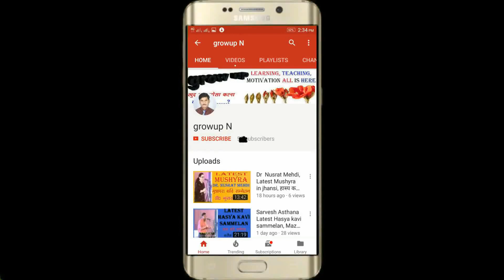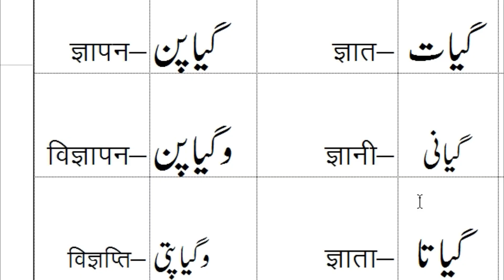URDU TEACHER PART 44 URDU LIKHNA PADNA BOLNA KAISE SIKHE, HOW TO LEARNT URDU IN HINDI BY growup N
हिंदी से उर्दू सीखने का सबसे आसान तरीक़ा ,hindi se urdu seekhne ka sabse aasan tariqa, is video me bataya gya hai,
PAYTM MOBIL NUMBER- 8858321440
Die maklikste manier om Urdu te leer
Mënyra më e lehtë për të mësuar Urdu
ኡርዱ ለመማር በጣም ቀላሉ መንገድ
أسهل طريقة لتعلم الأردية
Ուրդու սովորելու ամենադյուրին ճանապարհը
Urdu öyrənmək üçün ən asan yol
学习乌尔都语的最简单方法
學習烏爾都語的最簡單方法
Der einfachste Weg, Urdu zu lernen
Ο ευκολότερος τρόπος να μάθετε την Ουρντού
ઉર્દુ શીખવાની સૌથી સરળ રીત
Cara termudah untuk belajar bahasa Urdu
Il modo più semplice per imparare l'urdu
ウルドゥー語を学ぶ最も簡単な方法
우르두어를 배우는 가장 쉬운 방법
ഉർദു പഠിക്കാൻ ഏറ്റവും എളുപ്പമുള്ള മാർഗ്ഗം
उर्दू शिकण्याचा सर्वात सोपा मार्ग
उर्दू सिक्नको लागि सजिलो तरिका
د اردو زده کولو لپاره ترټولو اسانه لاره
ساده ترین راه یادگیری اردو
ਉਰਦੂ ਸਿੱਖਣ ਦਾ ਸਭ ਤੋਂ ਆਸਾਨ ਤਰੀਕਾ
Cel mai simplu mod de a învăța Urdu
Самый простой способ узнать урду
Habka ugu fudud ee lagu baran karo Urdu
உருது மொழியைக் கற்க எளிதான வழி
ఉర్దూ నేర్చుకోవడానికి సులభమైన మార్గం
Urdu tilini o'rganishning eng oson yo'li
हिन्दीबाट उर्दू सिक्न सबै भन्दा राम्ररी तर
By Growup N, growup n Growupn, Growup,
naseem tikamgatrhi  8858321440